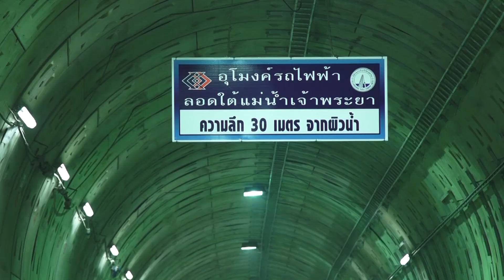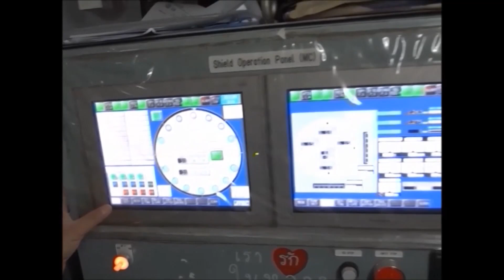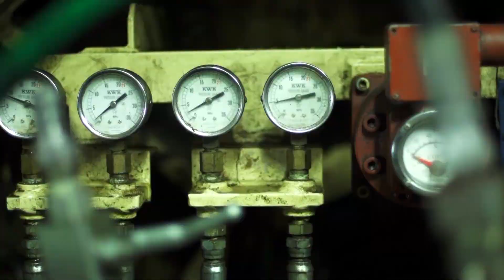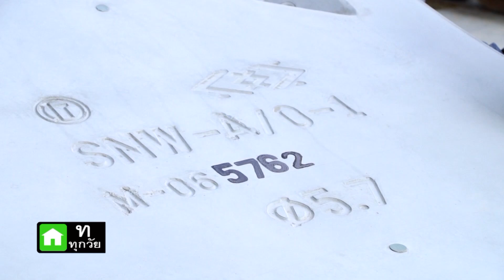กบนอกกะลา : กว่าจะเป็นรถไฟฟ้าแห่งมหานคร ช่วงที่ 3/4 (18 มี.ค 59)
กบนอกกะลาอาสาพาไปดูการขุดเจาะอุโมงค์รถไฟฟ้าใต้ดิน ที่มีการทำงานกันตลอด 24 ชม.รวมไปถึงพาไปดูกระบวนการทำวงแหวนอุโมงค์ที่นำมาสร้างเป็นเส้นทางรถไฟฟ้าใต้ดิน ที่กว่าจะได้วงแหวนแต่ละวงนั้นไม่ใช่เรื่องง่าย ต้องมีการทดสอบความทนทานแข็งแกร่งกันหลายต่อหลายครั้ง กว่าจะนำมาใช้ได้จริง รวมไปถึงการสร้างเส้นทางบนดิน ที่ต้องนำเครื่องจักรอันทันสมัยมาใช้ในการก่อสร้าง เพื่อให้ได้เส้นทางรถไฟฟ้าที่สมบูรณ์ปลอดภัย